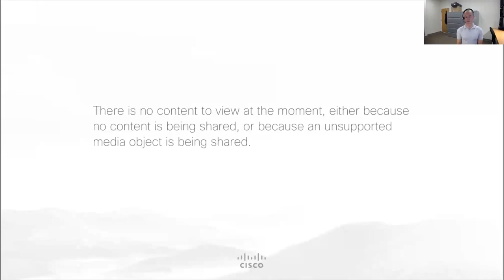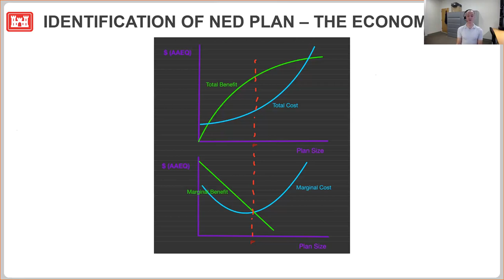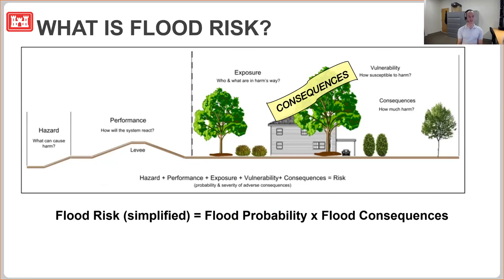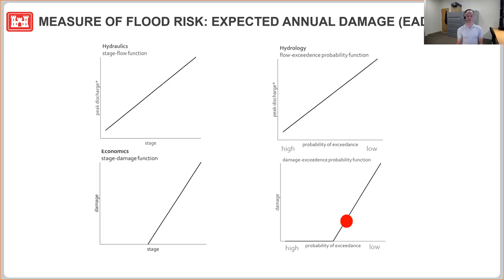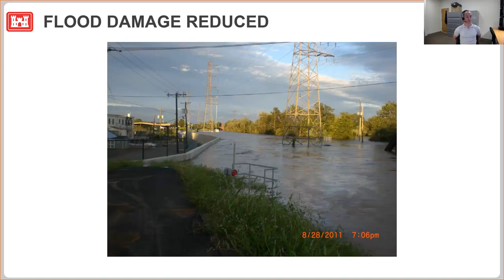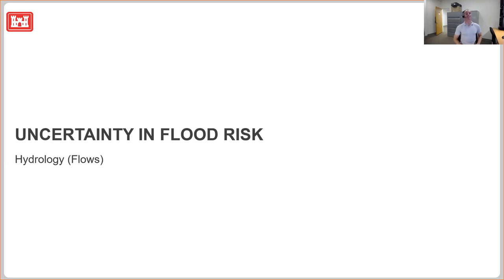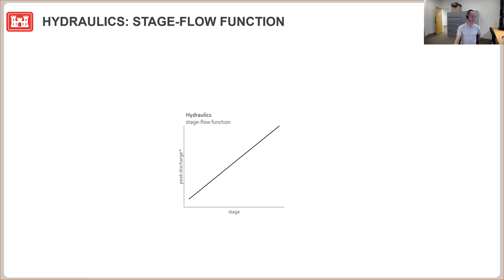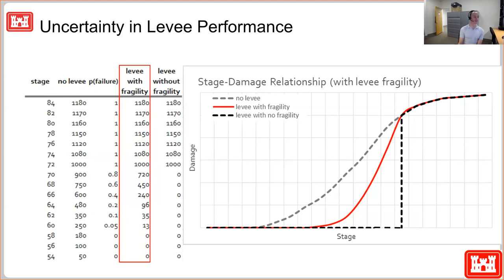Introduction to HEC-FDA Webinar Part 1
This is the first part of a webinar in which we discuss flood risk assessment with HEC-FDA.